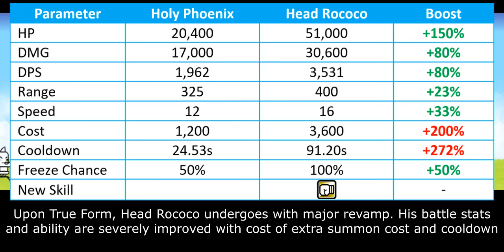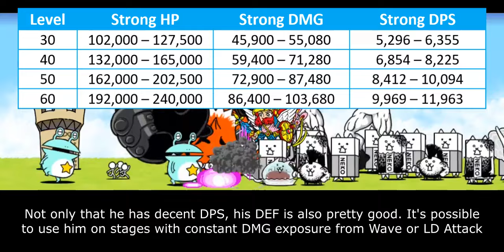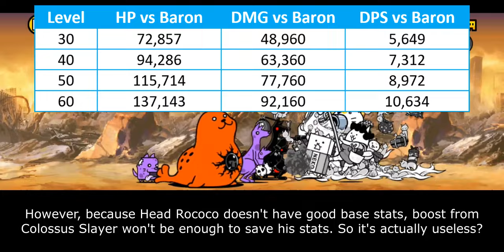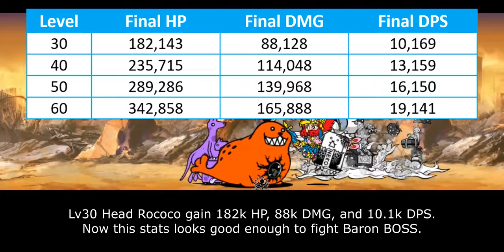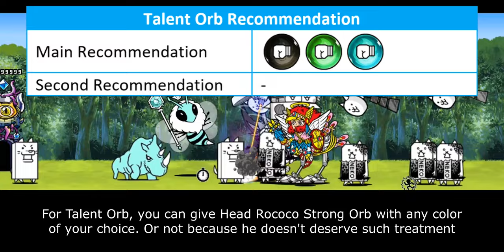Talent Upgrade Review: Head Rococo! (The Battle Cats x Bikkuriman Collabs)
This is the last new content for Bikkuriman collabs. I will do the remaining unit review later once this collabs is confirmed for Global version

Table of Content:
00:00 - Unit Intro
00:52 - General Performance
02:55 - Talent Upgrades
04:58 - Closing Statement
06:21 - Cat Library Entry

There are 4 main parameters that affect Talent Priority Score:
1. Improvement. How much benefit you gain from purchasing this talent. The benefit is seen in collective scope rather than in individual scope.
2. Authenticity. Talent's influence within meta gameplay.
3. Relevance. How often this Talent is used within unit's niche.
4. NP Cost. Is it Talent worth for their NP Cost.

5 - Highest Priority. This Talent what molds current meta gameplay and often become core on many strategy build. Must-buy Talent.
4 - High Priority. This Talent significantly improves unit's performance, but not as demanding as Talent in above score.
3 - Medium Priority. This Talent generally benefits to the unit. But the ability itself is either optional or only needed on later part of the game.
2 - Low Priority. This Talent doesn't stand out much mostly because it is rather situational or has better replacement over them.
1 - Lowest Priority. This Talent is only useful on very specific situation or gives too little benefit that doesn't justify their cost.
0 - DO NOT UNLOCK. This Talent either gives zero improvement or straight up nerf units.
Black Bar Talent - Contextual Talent. This Talent can give positive or negative effect to the unit, depending on your playstyle and circumstance. Score on the black bar reflects on its positive value. Otherwise, it has 0 score.

- Strike Angel: TBA
- Heavenly Jack: TBA
- Bikkuriman Cats: TBA
- Shaman Khan: TBA
- Black Zeus: TBA